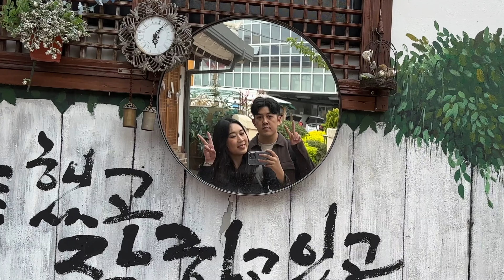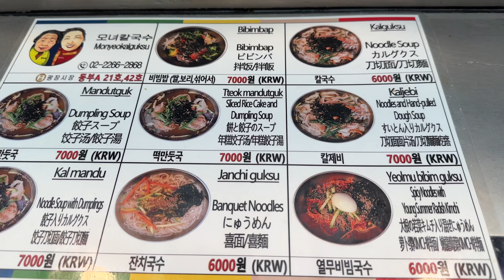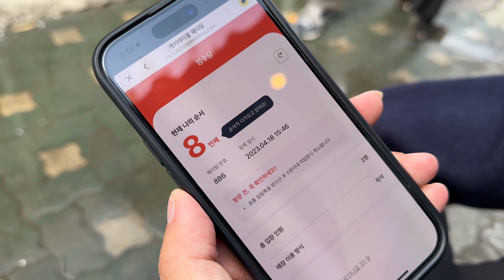KOREA VLOG Part 18 | Seoul (Gwangjang Market, DDP, Deoksugung Palace Stonewall, Cheonsudang Cafe)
Started the day with food from Gwangjang Market then bought a hanbok too. Then we went to Cheonsudang Cafe and had a delicious soufflé. Next, we went to Dongdemun Plaza and had an embarrassing moment trying to play the piano there 😂 Then we went to Cheonggyecheon stream during sunset and it was absolutely beautiful. We quickly passed by the stonewall at Deoksugung Palace where many kdramas were filmed then had kbbq for dinner at midnight.

It was a long tiring day but extremely fun! 🤣